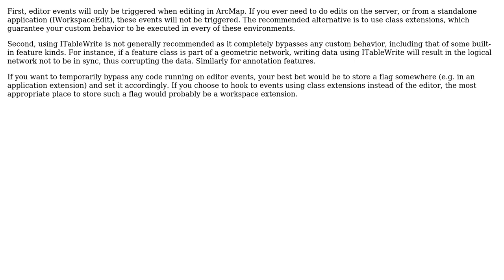GIS: IFeatureClassWrite and ITableWrite doubt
With thanks & praise to God, and with thanks to the many people who have made this project possible! | Content (except music & images) licensed under CC BY-SA | Music | Images & others | With thanks to user Petr Krebs user George Silva and the Stack Exchange Network Trademarks are property of their respective owners. You are responsible for your own actions.